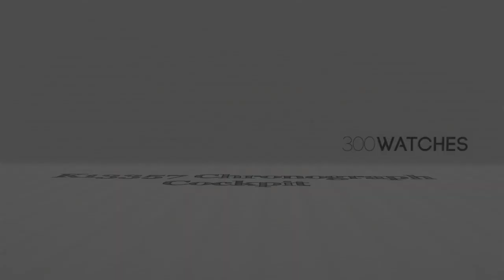See this pre owned Breitling K13357 Chronograph Cockpit 18k Yellow Gold Automatic Watch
The 18k yellow gold case and bezel surround a Mother of Pearl chronograph dial. An automatic movement controls the luminescent, gold-tone hour, minute, second, and sub-dial hands. The hands point to gold-tone squares as hour markers, except for the date window at 3 o' clock.

The three, gold-tone sub-dials include: a 12-hour counter at 6 o' clock; subsidiary seconds at 9 o' clock; and a 30-minute counter at 12 o' clock. The crown, chronograph buttons, and pushed-down back plate are also yellow gold.

The 18k yellow gold bracelet uses a deployment clasp, and will fit a wrist up to 8 inches. The case measures 40mm wide without the crown, 46mm long with the lugs, and 16mm thick. This piece is water resistant up to 100m, and weighs 256g.